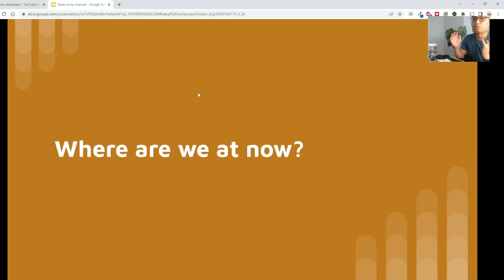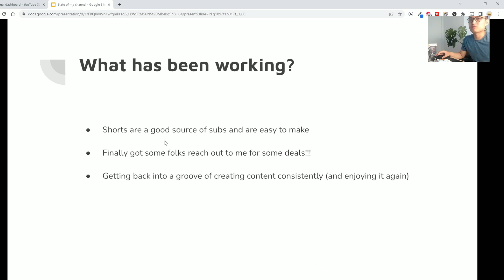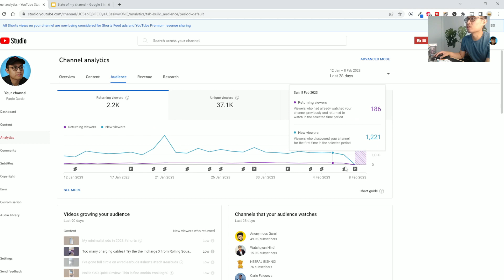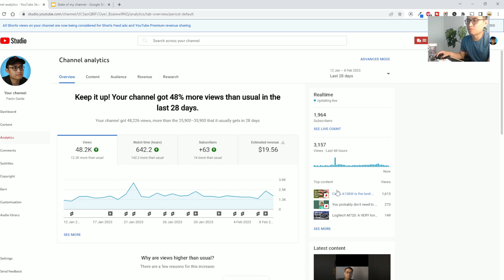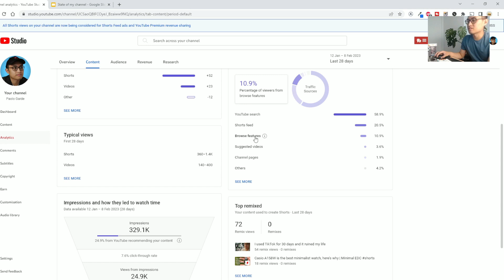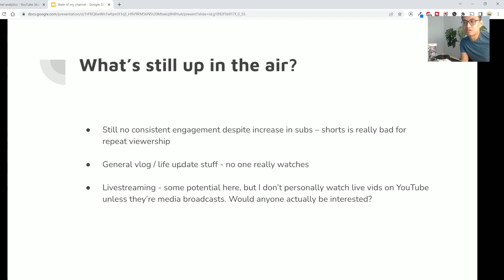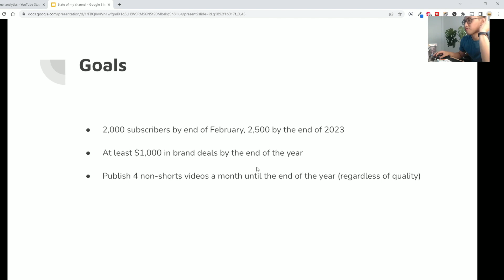What's next for me in 2023?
This is a bit an update as to where I'm at with my YouTuber journey, my goals for February (and the rest of the year), and how I'm planning to get there.

- Camera: Lumix G7 or Nokia G60 or C920
- Tripod: Neewer Portable 56 inches
- Mic: Rode Videomicro or Samson Meteor Mic
- Editing Software: Filmora 11